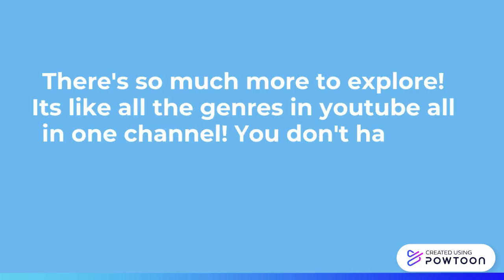Two Art Sisters- Officail Channel Trailer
Comment here  under this video in the comments section for shoutouts. For more details about shoutouts, specail thanks, and other stuff,  check discusion section, link to discusion is in the comments. You also get a specail thanks for being the first to comment /reply on any of our videos or in the discusion section.If we commented before you, it'll still count because whatever we comment doesn't count.